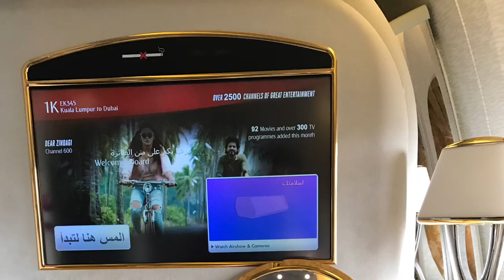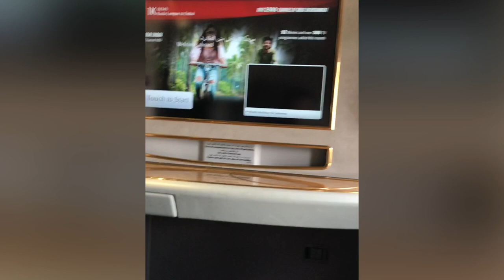Emirates Airline first class Kuala Lumpur to Dubai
This was experienced a year ago. Just to share the experience that Emirates Airline is luxurious